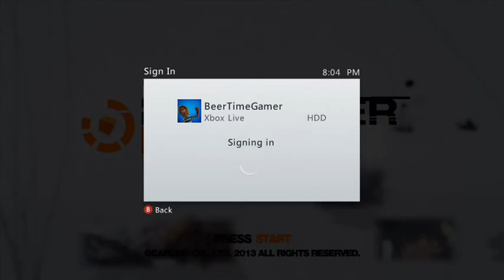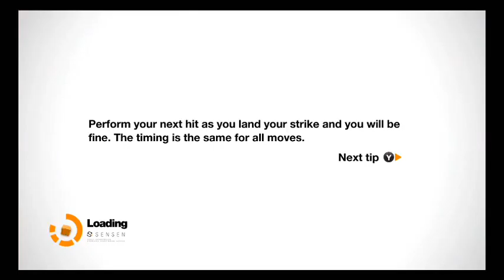Twitch Upload - Remember Me - Finale - 1 / 15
This is a blind playthrough that I did live on Twitch. A lot of the commentary will be me randomly addressing viewers, so it might not make sense. Unfortunately Twitch purged the first 2 videos, so the playthrough is incomplete.